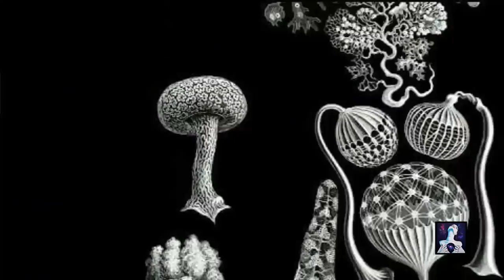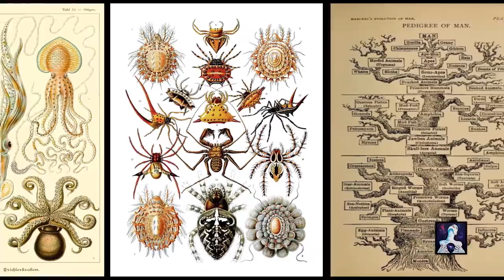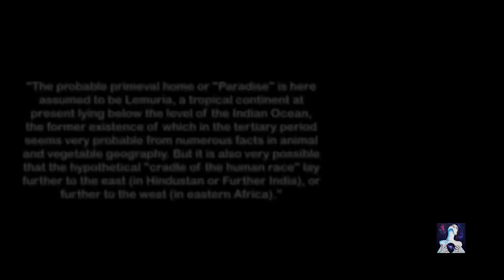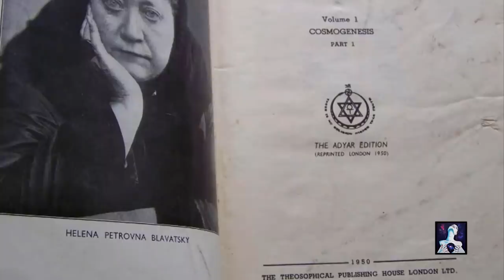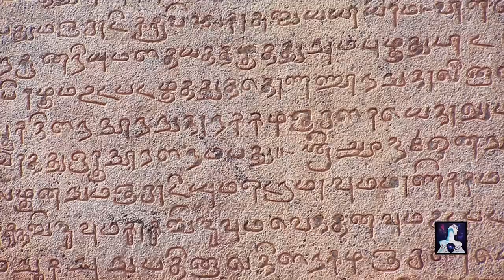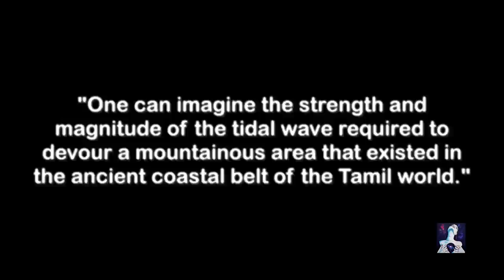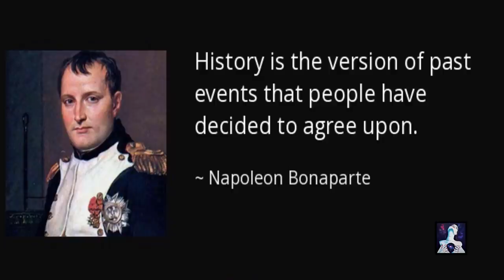Lemuria Descublerto: Continente Sumergido de una Antigua Civilización - Kumari Kandam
✨ ¡Eleva tu estilo con esta increíble colección! Informe de Numerología Gratuito